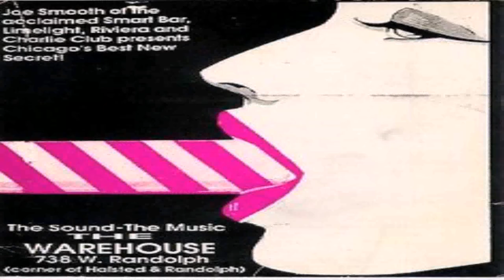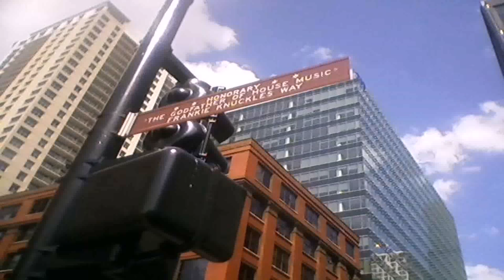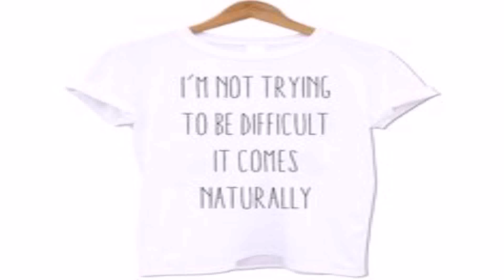House Music Chicago Style (see description) (see description)